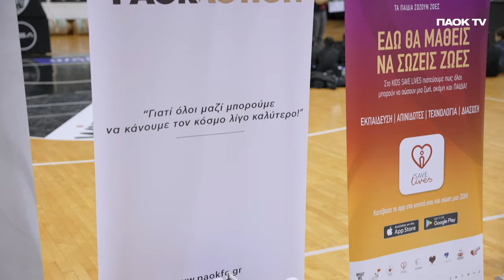Γίνε ο ήρωας που θα σώσει μια ζωή - PAOK TV